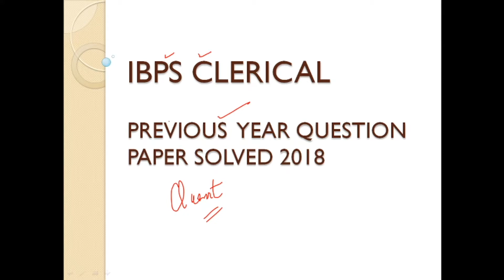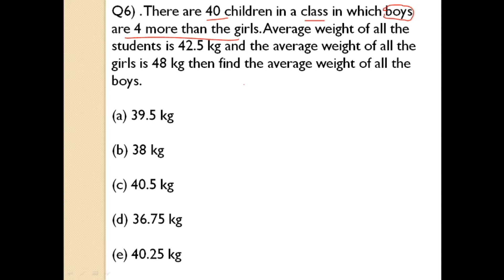IBPS Clerk Previous Year Question Paper Solved